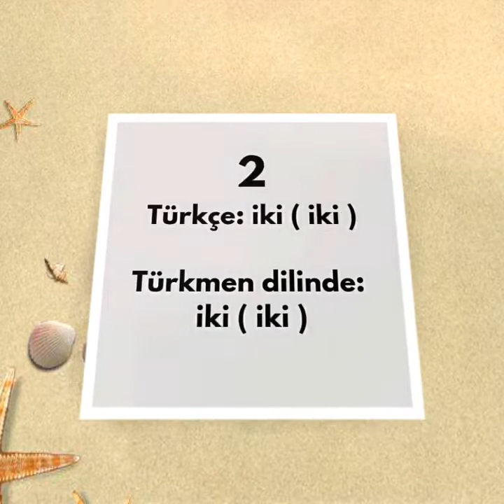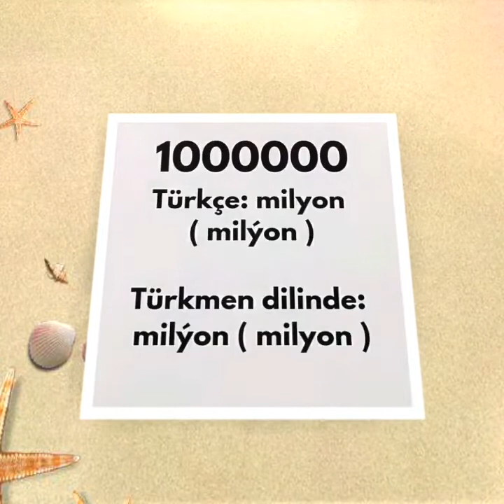Türkmençe Türkçe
Kanala agza bolmany unutman !